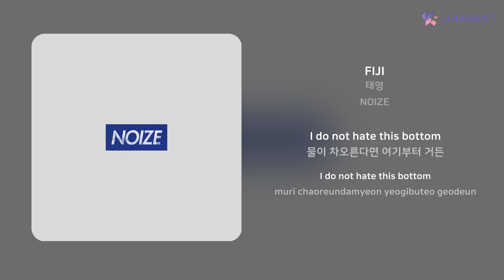태영 - FIJI | 가사 (Lyrics)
Artist: 태영
Track: FIJI
Album: NOIZE
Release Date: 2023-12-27